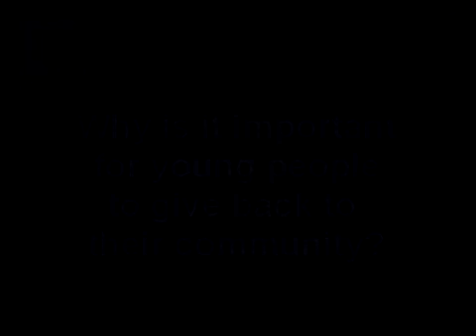Madison County Newsmakers: Rodney Chamberlain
The Anderson City Council president discusses his new job at the Excel Center and looks ahead to the issues facing council in 2013.